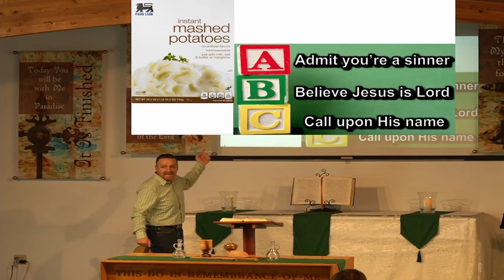A Spirit of Self Serving Consumerism - August 15, 2021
In this message, Pastor Raul addresses a spirit of self-serving consumerism that is too often found in the modern day church.